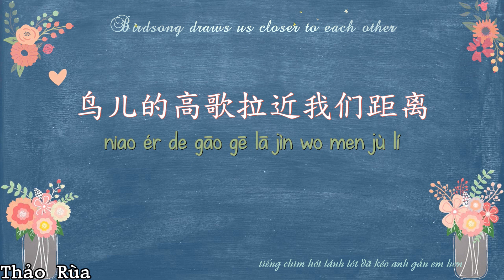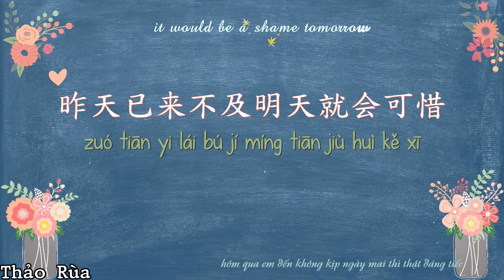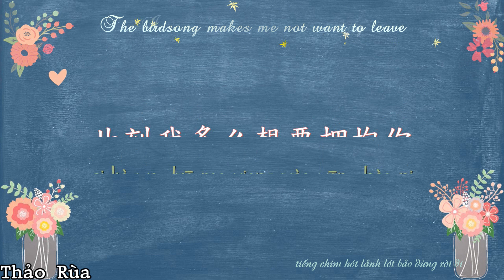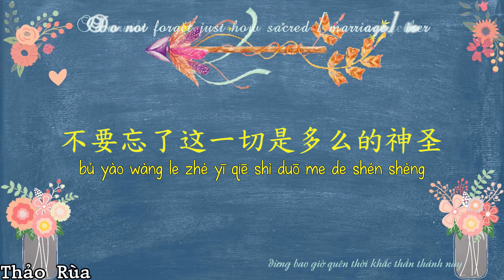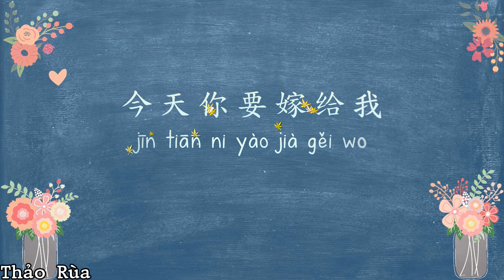[HOT TIKTOK] 今天妳要嫁給我- You marry me today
Jin Tian Ni Yao Jia Gei Wo
Jolin Tsai, David Tao
Favorite Chinese SOng list